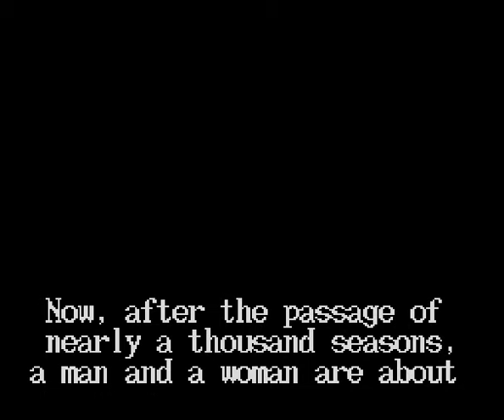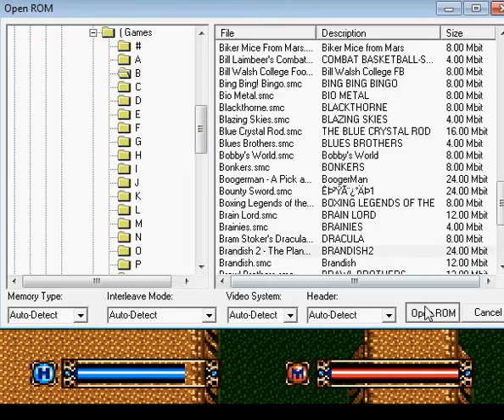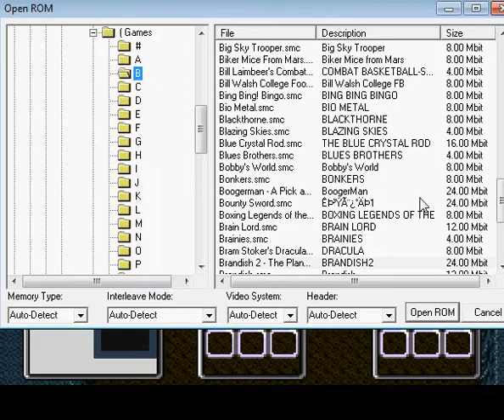Part-055-Rom Run-Branish 1&2 and Brawl Brothers